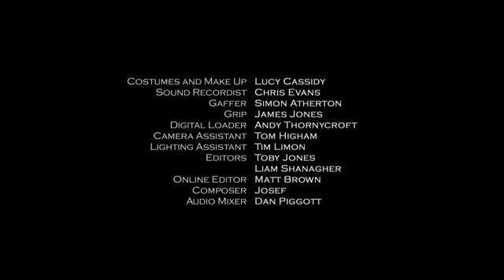Matthew Ganley in block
Matthew is playing Leontes in The Winter's Tale 15,16,17 October at the Brindley
Box office 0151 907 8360